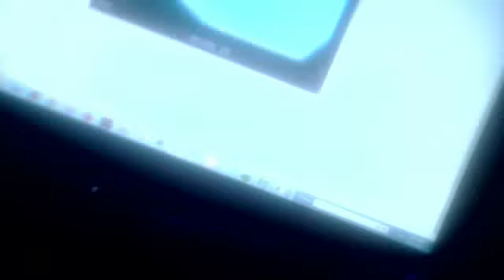A video upload...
Sorry for not uploading today. Expect a video Tuesday.